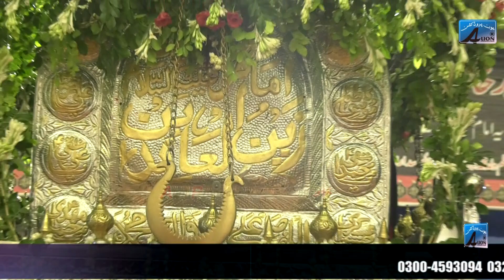Waeen || 20 Muharram 2024 || Imambargah Hussainia Pangali Cantt Lahore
Salana Majlis Aza 20 Muharram 1446 H || 27  July 2024
Venue          Imambargah Hussainia Pangali Cantt Lahore
Reciter
Mozoo
Recoding    Auon Production
Admin         Syed Riaz Hussain Bukhari 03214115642
Relasd By   Auon Production
Live On Auon Production youtube Channel
live on fb : Auon production
|Live On Live Azadari Auon Production youtube Channel
|All © copyrights Reserved Auon pro ductionLive M